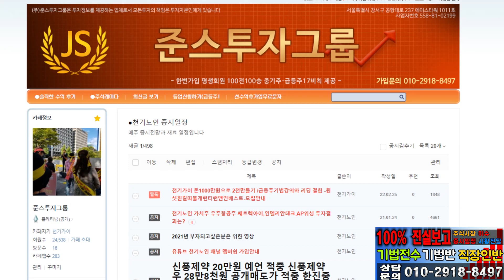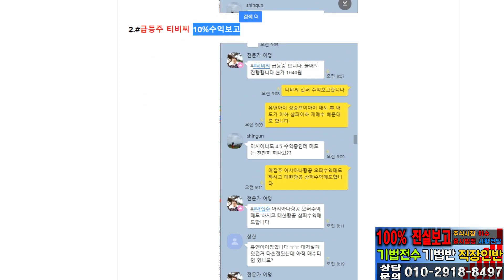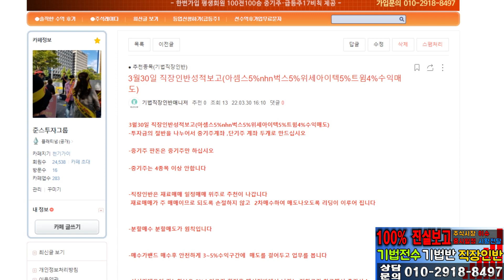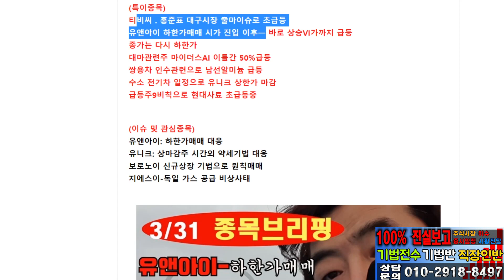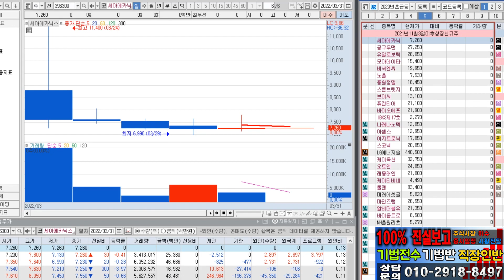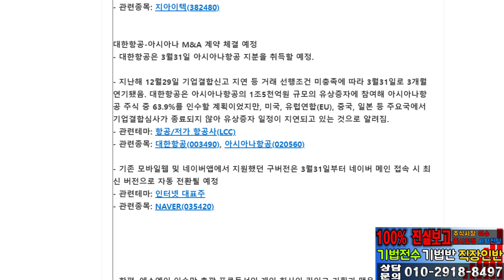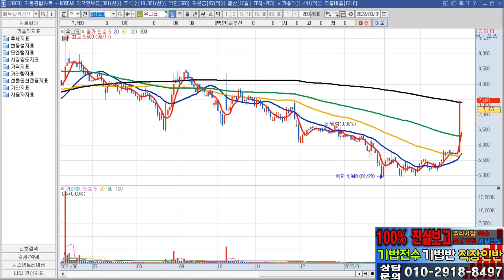3월31일 종목브리핑(가스대란-지에스이,신규주기법-보로노이,유앤아이-하한가매매,유니크-상마감주시외약세기법)